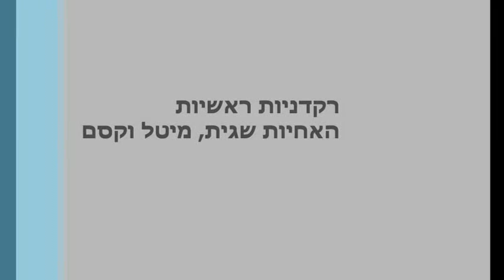שגית מיטל וקסם בריקוד חינה